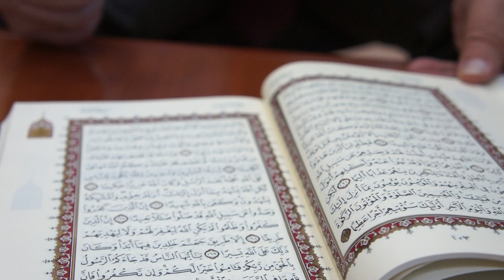عبيدة البنكي - الكاتب أعظم شيء في الدنيا - كلام المولى جلت قدرته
قال البنكي: | إنِّ ما يميّز هذا المصحف عن غيره من المصاحف المخطوطة، أنّه جاء عن طريق مسابقة دولية تطرح لأول مرة فتحت آفاق التنافس والإبداع بين الخطاطين|.. جزاه الله خيرا...امين